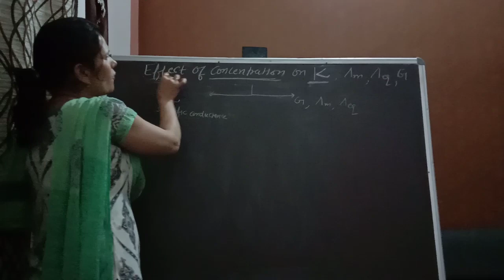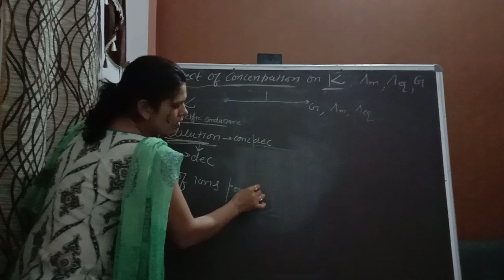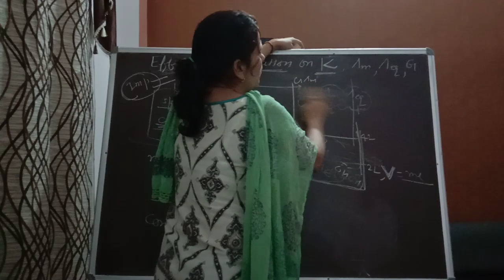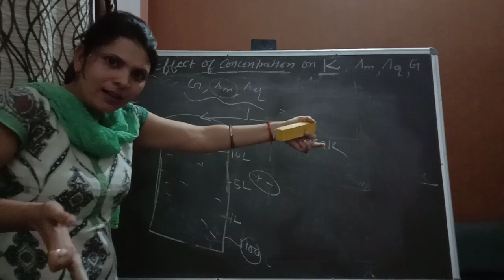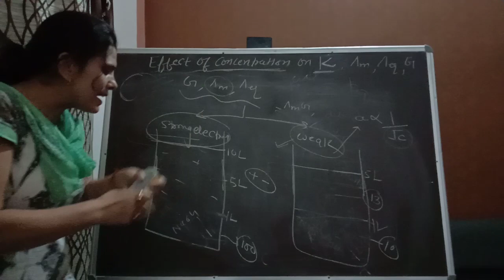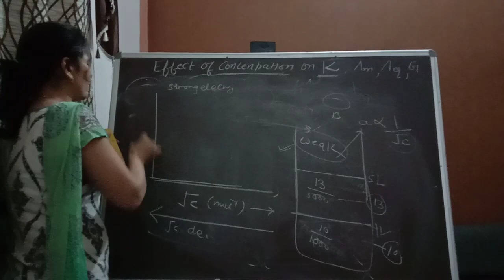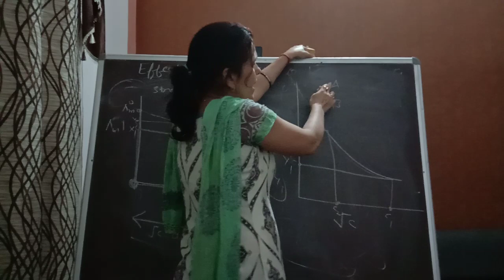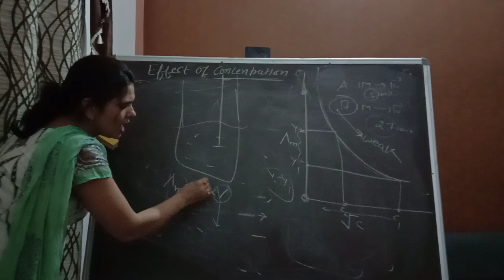Conductance (Part 4) By Samarjeet Mam